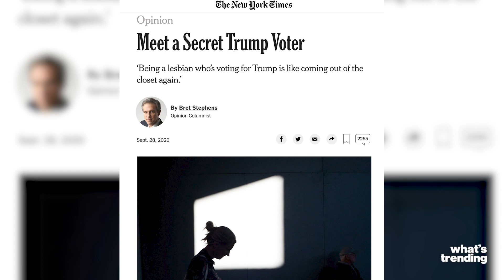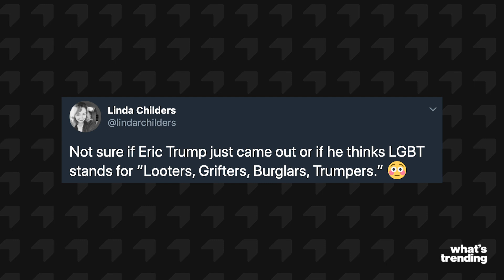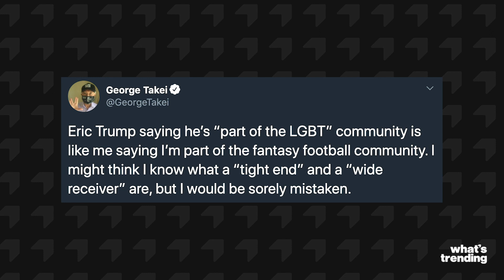Twitter Speculates if Eric Trump is LGBT after Viral News Clip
Eric Trump states that he is 'part of' the LGBT community during the Fox & Friends discussion panel of 'Secret Trump Voters' on Fox TV. Twitter users quickly show their reaction to Eric's awkward moment.

Video Created By:
Anes Hasi